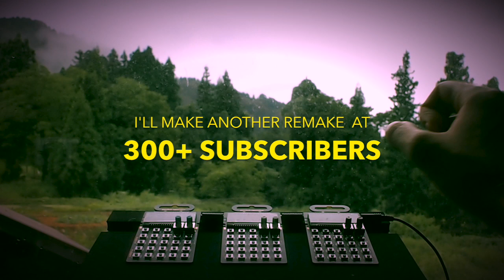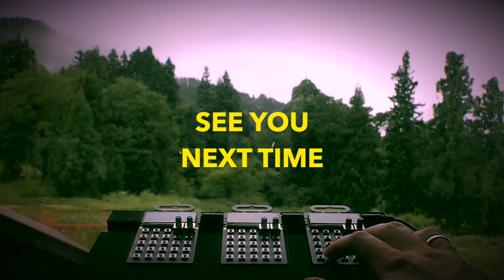KANYE WEST (Down and Out) // POCKET OPERATORS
This is a remake of the beat for the Cam'Ron song "DOWN AND OUT"